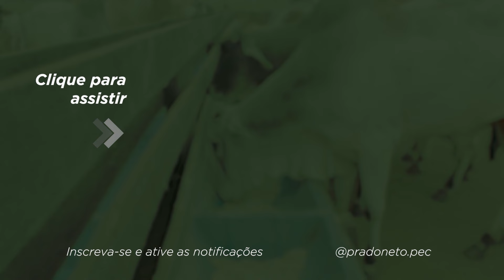BEBEDOURO PARA BOVINOS DE CORTE problemático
Água é um dos principais elementos para os seus animais ganharem peso com um baixo custo por arroba produzida e na nossa fazenda nós estamos com um BEBEDOURO PARA BOVINOS DE CORTE problemático que eu quero mostrar neste vídeo de hoje.

O bebedouro australiano (de chapa) tem dado um problema constante que o de concreto não tem dado, que é furo constante nesta chapa de metal que fica em volta da estrutura do bebedouro.

Toda hora a gente faz um pequeno conserto com manta asfáltica para resolver esses problemas.

Se você não focar em resolver logo, esses pequenos vazamentos vão acabar enlameando o local da área de lazer, algo que prejudica a alimentação dos animais e influencia diretamente no ganho de peso do rebanho.

Deixa nos comentários qual e o tipo de bebedouro que você tem usado aí na sua fazenda.

♦️ ENTRE PARA A ESCOLA DE PECUÁRIA LUCRATIVA AUMENTE O LUCRO POR @ PRODUZIDA